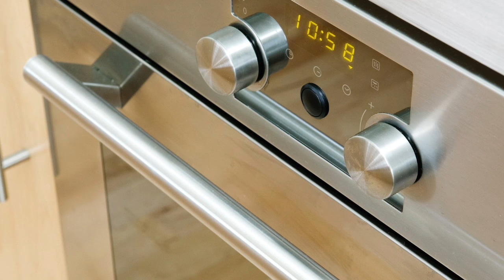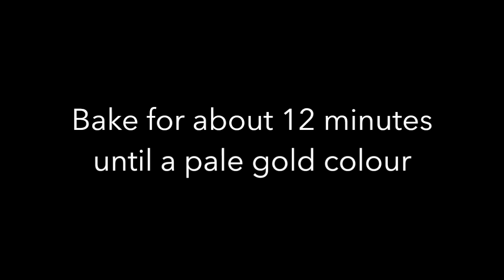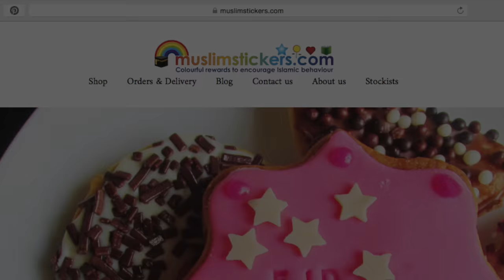How to Make Eid Cookies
Learn how to make delicious Eid Mubarak Cookies using our Islamic themed Cookie Cutters and Letter Stamps, available